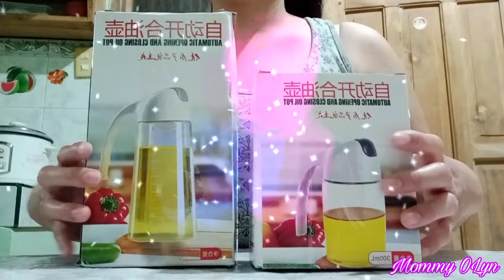PORTABLE KITCHEN GLASS OIL CAN | CRUET BATTLE 💜SHOPPEE 🇵🇭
Hi mga Ka Mommy ko Diyan I hope to Enjoy My Another Un Boxing From Shoppe Is Not Sponsor